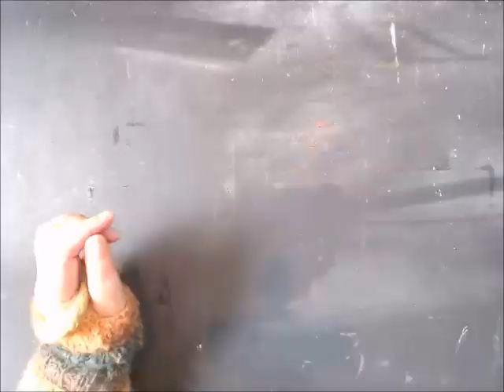A Painting A Day - Day 15